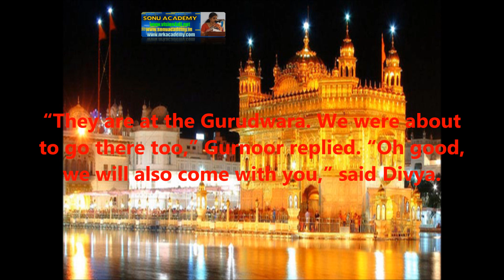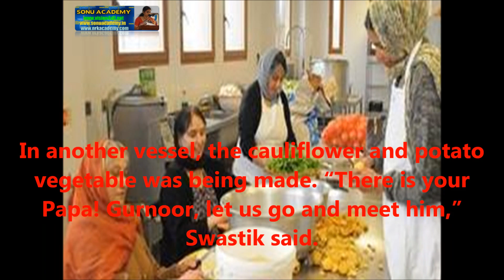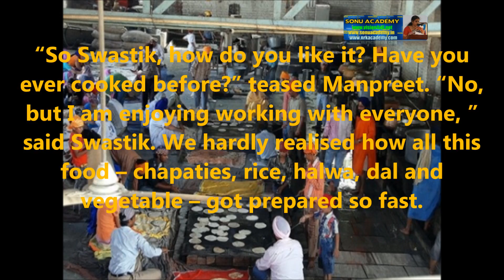FOOD FOR FUN | CBSE | CLASS IV | ENVIRONMENTAL STUDIES | BIOLOGY | @sonuacademy2015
FOOD FOR FUN - CBSE - CLASS - IV